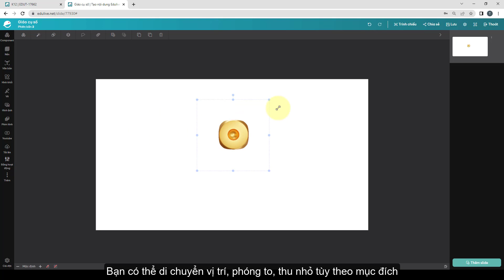[Hướng dẫn] Component Xúc xắc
Với giáo cụ số này bạn có thể tạo các hoạt động trong lớp học, gọi ngẫu nhiên hoặc giao bài, chọn quà ngẫu nhiên trong lớp. Nhằm tăng sự thích thú của học sinh hơn cho bài giảng của mình.
Tại Edulive, chúng tôi mang đến giải pháp:
Công ty Cổ phần Edulive Toàn Cầu